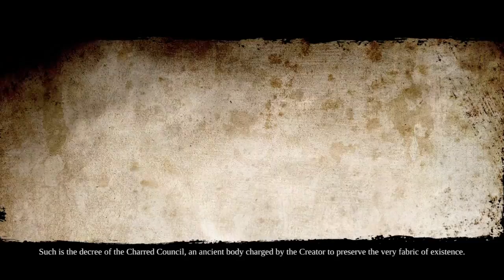Darksiders 2 Walkthrough / Gameplay - Part #1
Recorded: Tuesday 21st August 2012

Tags - Darksiders 2 II "Darksiders 2" "Darksiders II" Gameplay Walkthrough Guide Help Playthrough SSoHThrough Action Adventure RPG Elements AND STUFF War Death  Seamus O'Doherty "Seamus O'Doherty"